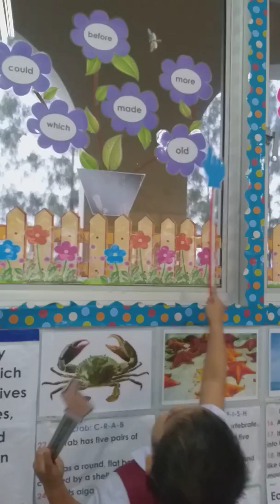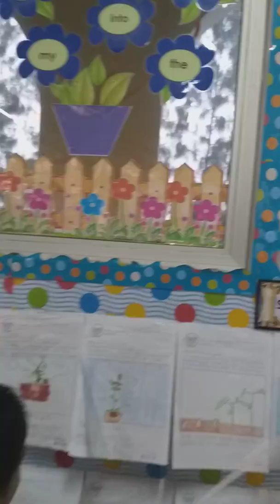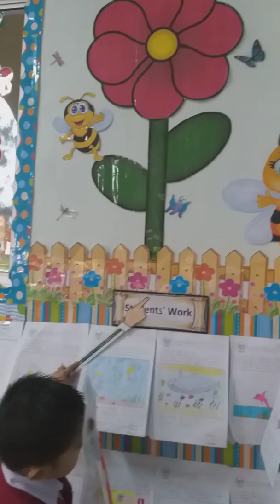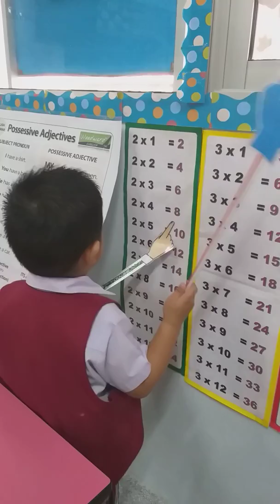Archer Jarbadan(11)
Sept - Oct 2018